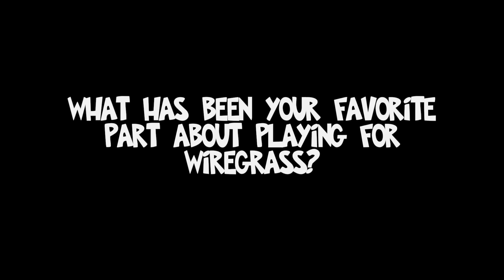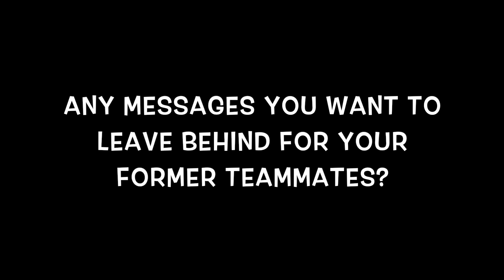WRHS Girls Basketball Senior Night 2020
Recap of Varsity girl's basketball senior night